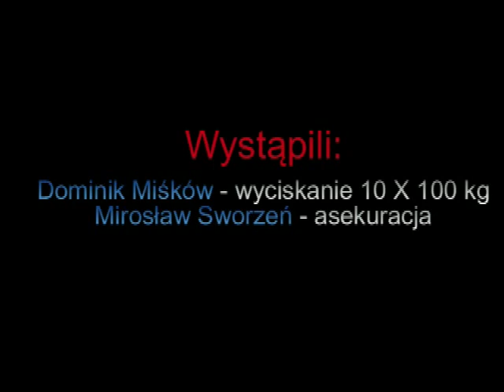Kocierskie Harnasie na ławie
Tona na ławie.